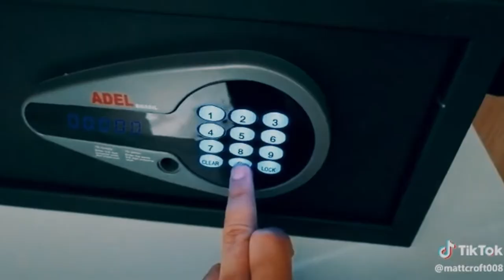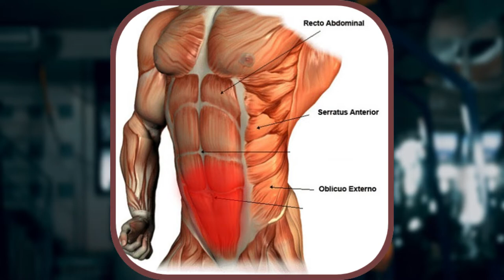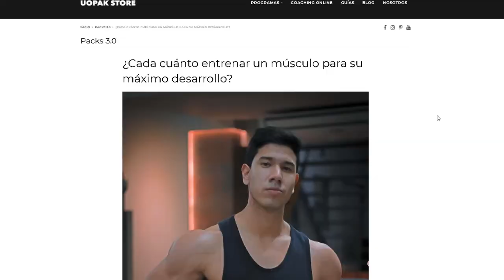Como entrenar para marcar abdominales rápido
Mucha gente se pregunta cómo entrenar los abdominales de la mejor manera para poder marcarlos y cuáles son las cosas más importantes y cuáles no...

En este video te comentamos mejor cómo es que te conviene hacer, como entrenarlos para marcarlos, en qué cosas enfocarte y en cuáles no, y en varias cosas importantes más!.
Si te interesa fitearte durante esta cuarentena con entrenamiento de peso corporal, clickeá acá para empezar tu encuesta y ver cuál pack te conviene ;)

Podés encontrar este contenido y más en nuestro blog a través de este link:

Fuente del estudio mencionado:
Schoenfeld BJ, e. (2019). Effects of Resistance Training Frequency on Measures of Muscle Hypertrophy: A Systematic Review and Meta-Analysis. [Accessed 13 Sep. 2019].